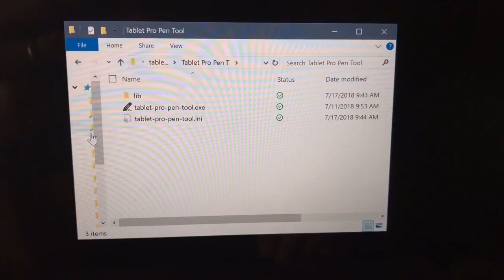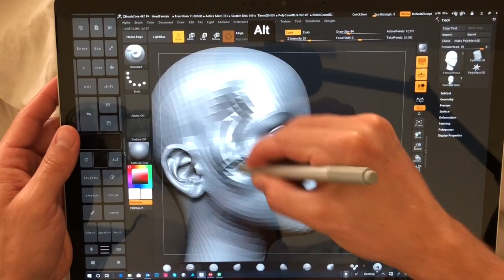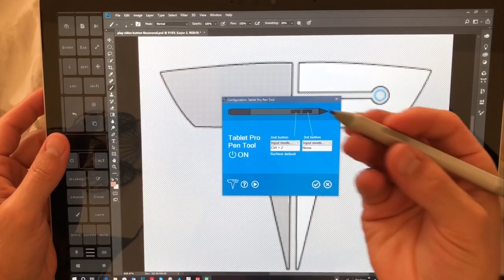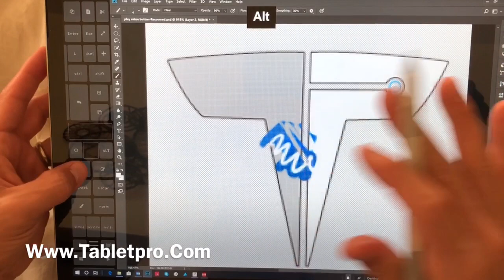Remap the Surface Pen button or Wacom Bamboo Ink stylus on Ntrig devices - Tablet Pro Pen Tool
This tool allows remapping of the pen button.

The pen tool is in the community assets folder.

*note windows defender sees this file as a virus. There is not a virus in the software. We use system level access to remap the pen button and that access is often used by hacking software for malicious intent. We are only trying to non maliciously remap the pen button for your clicking pleasure.

Please share this tool with everyone. We currently have it free but may charge for the tool in the future. I suggest getting it while it’s hot. 😁
Our New easy guide to install Tablet Pro
Save 10% on Microsoft store products. Use my link (benefits me too!) and search "parents" click students, parents, and teachers link if you have kids, are a student or teacher.
Buying a computer? Consider using this link! (I get paid if you buy anything)

Amazon link (direct to Surface Go bluetooth keyboard) use this link then search for any Amazon purchase